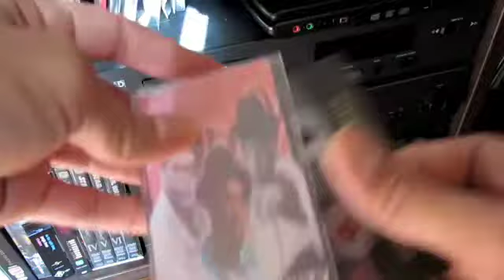Koolism - 'JMJ til Infinity' [Official (home) Video - 2009]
Koolism tribute to Jam Master Jay.

RUN-DMC. What can you say? The first true superstars of hip hop. Theyre the reason why a lot of people got into hip hop. They were the leaders of style when it came to music, attitude and fashion. Hell, most b-boys wear them striped garments because of these guys.

This is a video I quickly put together to accompany the sounds. I thought it up when I was half asleep. So yeah, dunno if that is a good or bad thing. Haha. Taking it back to my under age night club days. Bam!

Obviously this tune is a homage/ tribute/ special dedication to one of the most charismatic DJs to ever touch vinyl, Jam Master Jay. The man was a huge influence on many DJs that came out after the RUN-DMC phenomenon. Danielsan would be one of the first to solidly agree with that statement.

On October 30th, 2002, JMJ was murdered in his studio situated in the New York borough he always represented hard, Queens. The killer is yet to be identified and the hip hop community still mourns the mans death. BUT  were here to celebrate his life.

Daniel and I knocked this tune together in a day or two to show our love for the mans work and his presence in helping to create this global phenomenon called hip hop. I substituted some of the lyrics from Jam Master Jay (from the RUN-DMC album)  going head to head with RUN & DMC (like many a dream I have hadhaha). Daniel created the beat. Re-creating some of the same bits and cuts from the original tune. And there you have it.

So to commemorate the anniversary of JMJs death, were unleashing this tune to Koolism, Jam Master Jay, RUN-DMC & hip hop fans. Hope you enjoy and think about the man when you hear it. Heres to you, big fella. Salute!